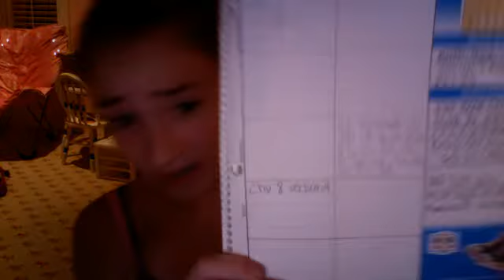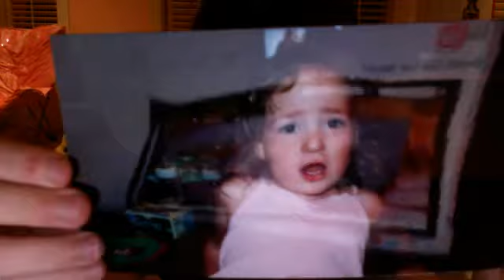Vlog + 5 Top Fall Nail Polishes